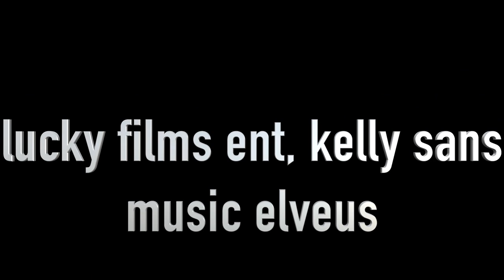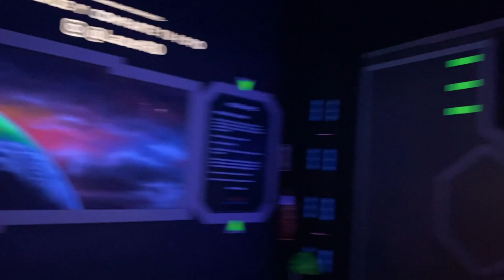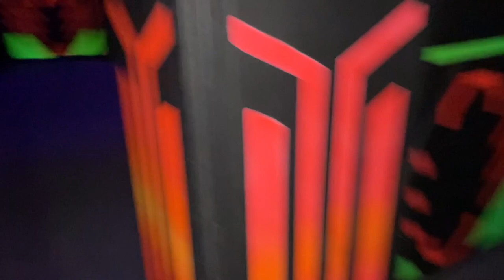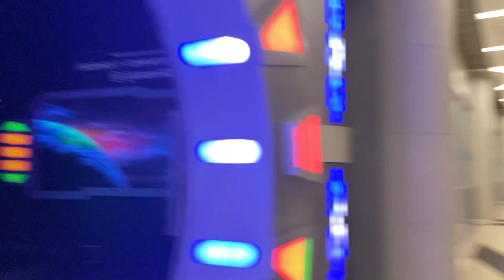BET LA MANKE MANJE NOU WIDIANA K-LEZO MICHELLE JUNIOR(VLOG)